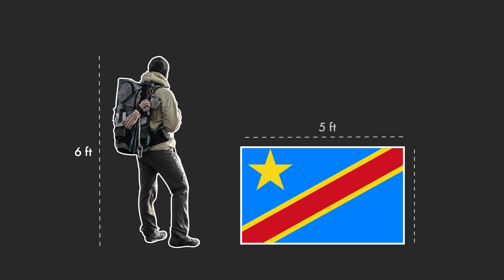Democratic Republic of Congo - 150D Video